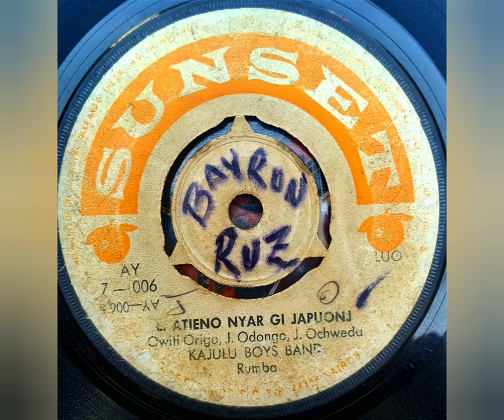El Mata Loca - Kajulu Boys Band - L. Atieno Nyar Gi Japuonj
Sello: SUNSET - AY 006
Formato: Vinil-Lp 45 RPM
País: Kenya
Estilo: Luo